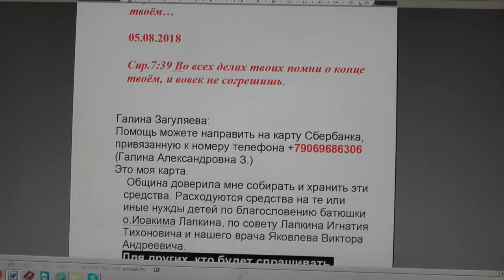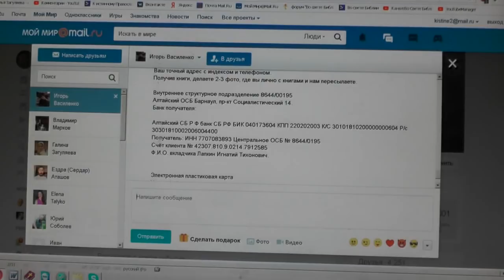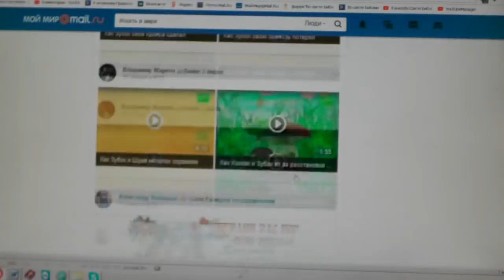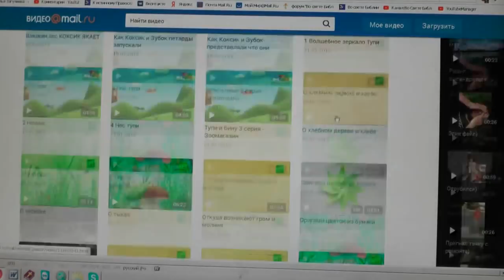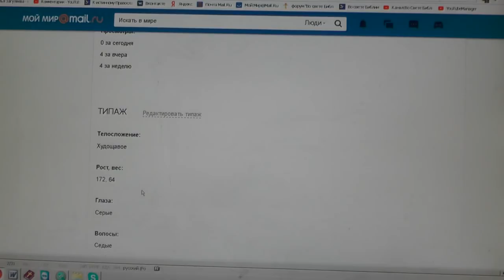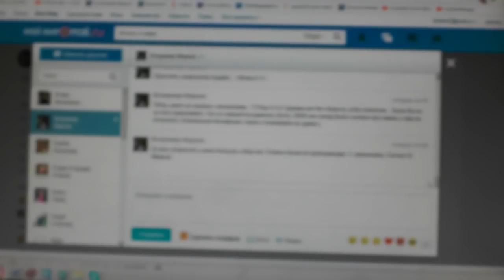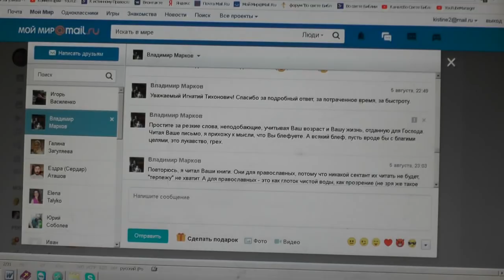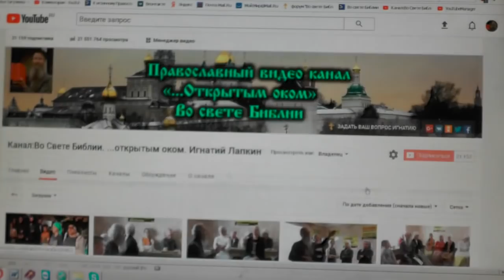№963. События дня. Сир. 7:39 Во всех делах твоих помни о конце твоём… 05. 08. 2018